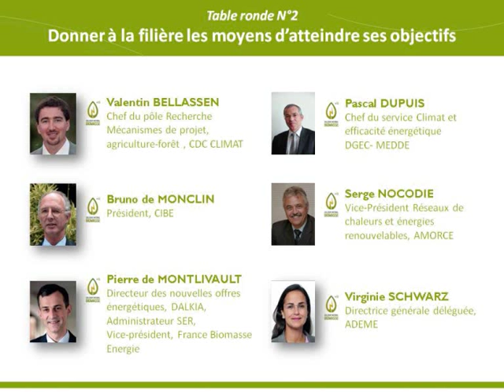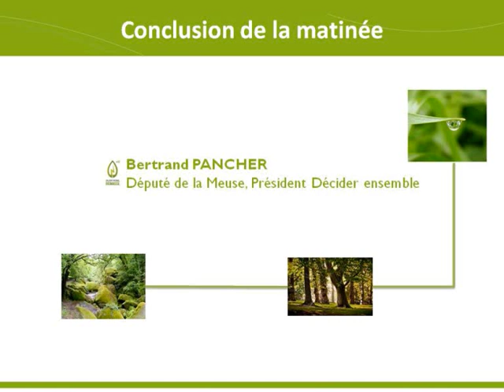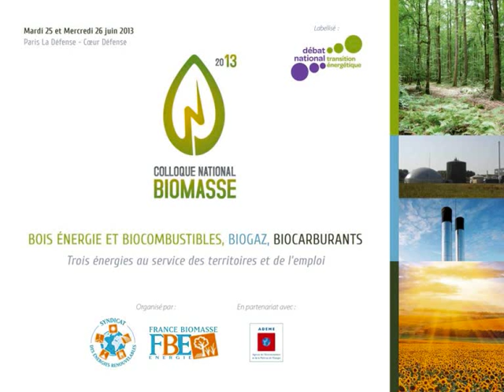Colloque National Biomasse 2013 - BOIS ENERGIE ET BIOCOMBUSTIBLES - Table ronde 2 et Conclusion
Mardi 25 juin BOIS ÉNERGIE ET BIOCOMBUSTIBLES : TRANSFORMER L'ESSAI

11h00 -- 12h30 Table-ronde n°2 DONNER A LA FILIERE LES MOYENS D'ATTEINDRE SES OBJECTIFS

    Le Fonds chaleur, un outil performant à consolider
    Le tarif d'achat, un dispositif à revoir
    Mobiliser davantage les investisseurs
    Fixer des contraintes réglementaires (qualité du combustible et valeurs limites d'émissions) évolutives pour laisser le temps aux industriels français de s'adapter

Valentin BELLASSEN, Chef du pôle Recherche - Mécanismes de projet, agriculture-forêt, CDC CLIMAT
Bruno DE MONCLIN, Président, CIBE
Pierre DE MONTLIVAULT, Directeur des nouvelles offres énergétiques, DALKIA, administrateur SER, Vice-président, France Biomasse Energie
Pascal DUPUIS, Chef du service Climat et efficacité énergétique à la Direction générale de l'Enérgie et du Climat Télécharger la présentation
Serge NOCODIE, Vice-Président Réseaux de chaleur et énergies renouvelables, AMORCE
Virginie SCHWARZ, Directrice générale déléguée, ADEME

CONCLUSION
Bertrand PANCHER Député de la Meuse, Président, Décider ensemble